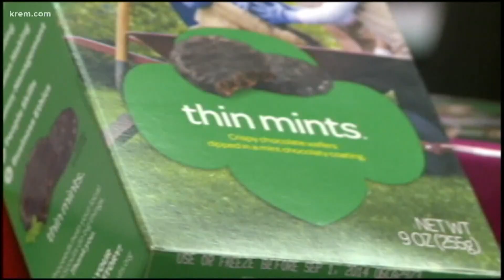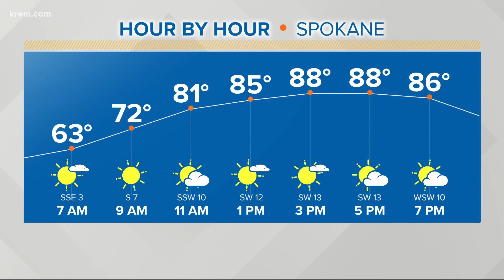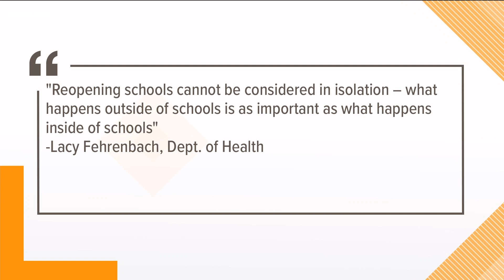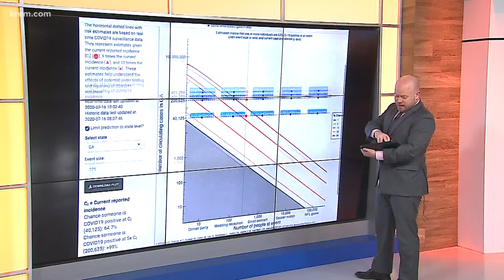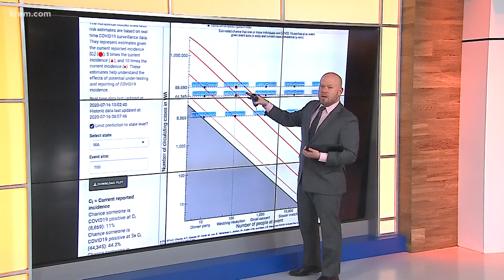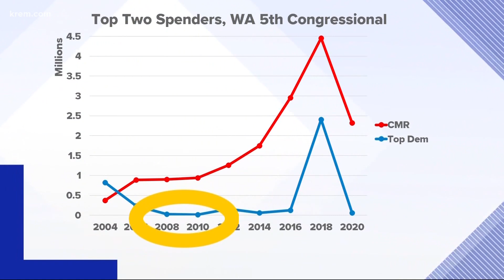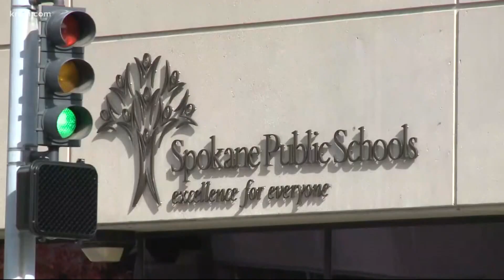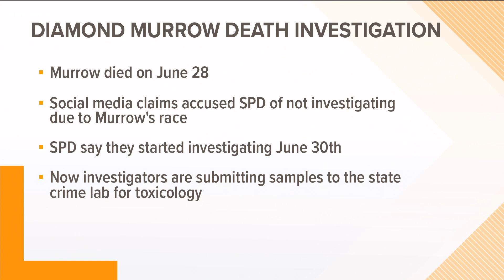Up with KREM 7:30 a.m., July 16, 2020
Watch Up with KREM for Thursday, July 16, 2020.